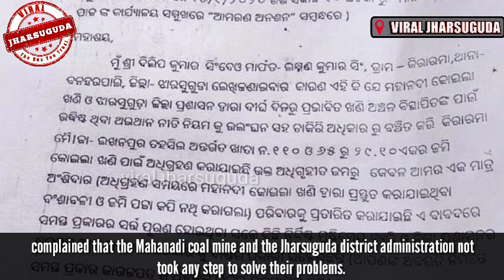Dillip Singhdeo & his family is on a hunger strike in front distric Collectorate office jharsuguda